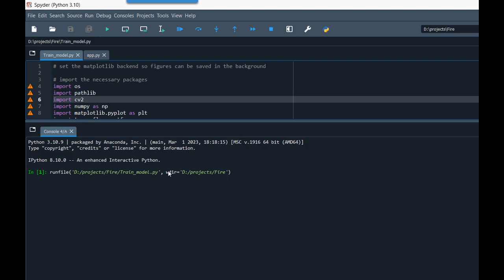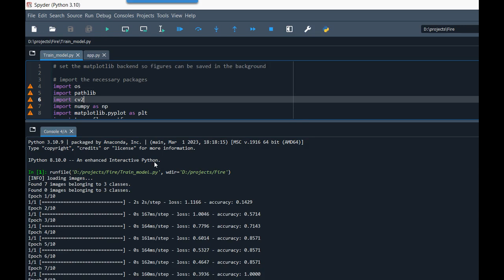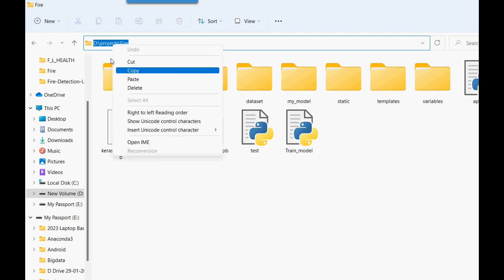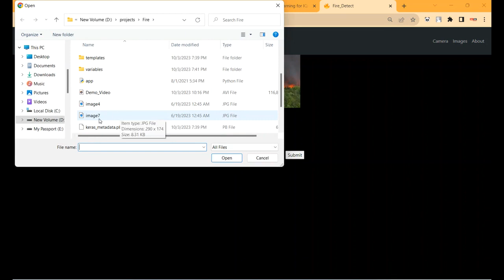Artificial Intelligence Based Detection System for Hazardous Liquid Metal Fire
IEEE PROJECTS 2024 TITLE LIST

* Complete Source Code
* Complete Documentation
* Complete Presentation Slides
* Flow Diagram
* Database File or Dataset
* Screenshots
* Execution Procedure
* Video Tutorials
* Supporting Softwares

Support Specialization
* 24/7 Support
* Ticketing System
* Voice Conference
* Video On Demand
* Remote Connectivity
* Document Customization